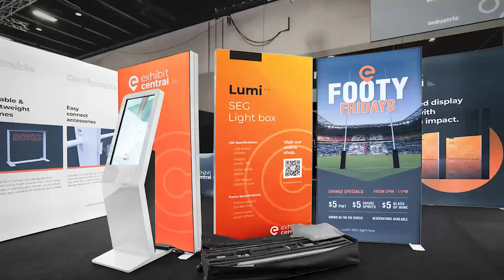GESI KULIPIWA KAMA LUKU | RAIS SAMIA ATOA PENDEKEZO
Rais Samia Suluhu Hassan ameitaka Wizara ya Nishati kutafuta Watanzania Wabunifu wa teknolojia na kuwapa kazi ya kufanikisha mpango wa kuwawezesha Watumiaji wa gesi ya kupikia wawe wanalipia kadri wanavyotumia kama inavyofanyika kwenye LUKU za umeme.

Akiongea leo wakati akiuzindua Mkakati wa Taifa wa nishati safi ya kupikia wa mwaka 2024 Jijini Dar es salaam